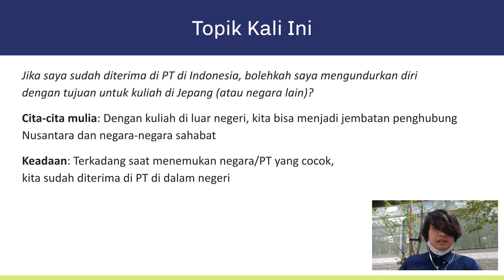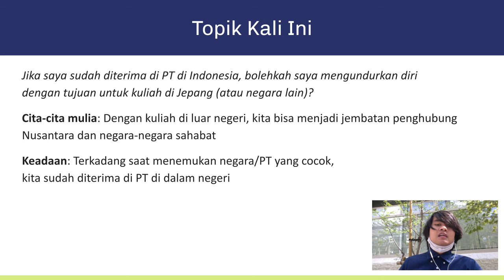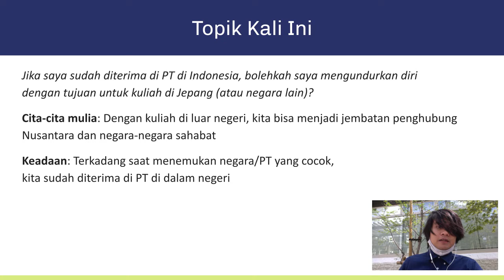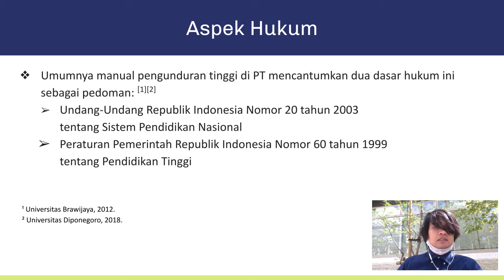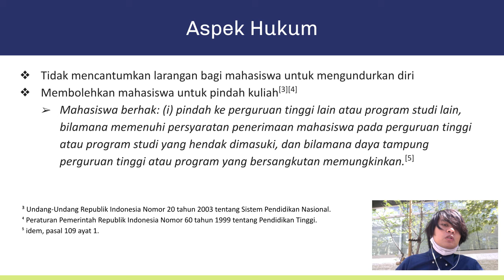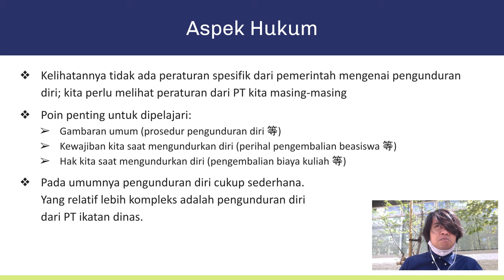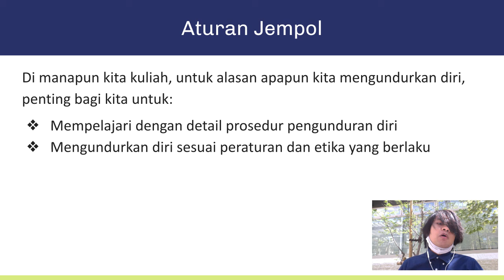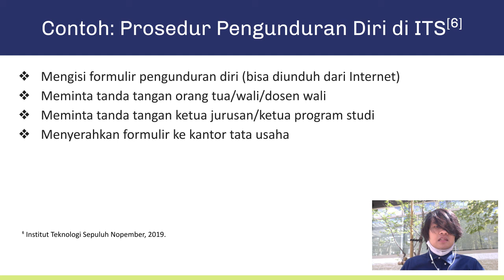Studi di Luar Negeri: Bolehkah Mengundurkan Diri dari PT di Indonesia untuk Kuliah di Luar Negeri?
Mungkin Teman-Teman ada yang mirip saya: sudah sedang kuliah di dalam negeri saat menemukan perguruan tinggi luar negeri yang cocok. Nah kalau keadaannya begini, gimana dong? Boleh engga kita mengundurkan diri dari PT di Indonesia untuk studi di luar negeri? 🤔  Yuk bahas di video ini!

Catatan Kaki
¹ Universitas Brawijaya. "MANUAL PROSEDUR PENGUNDURAN DIRI MAHASISWA". Dipublikasikan pada 2012 Agustus 8 di
² Universitas Diponegoro: Fakultas Kedokteran: Sub Bagian Akademik. "MANUAL PROSEDUR PENGUNDURAN DIRI MAHASISWA". Dipublikasikan pada 2018 Januari 15 di
³ Undang-Undang Republik Indonesia Nomor 20 tahun 2003 tentang Sistem Pendidikan Nasional. Dapat diakses di situs Pusdiklat Perpustakaan Nasional Indonesia,
⁴ Peraturan Pemerintah Republik Indonesia Nomor 60 tahun 1999 tentang Pendidikan Tinggi. Dapat diakses di situs Sistem Informasi Perundang-Undangan dan Hukum Kementerian Agama Republik Indonesia,
⁵ idem, pasal 109 ayat 1.
⁶ Institut Teknologi Sepuluh Nopember. "PANDUAN PENGGUNAAN MODUL LAYANAN SURAT MAHASISWA SISTEM INFORMASI AKADEMIK ITS". Versi 1.0, 2019 Januari. Dipublikasikan di